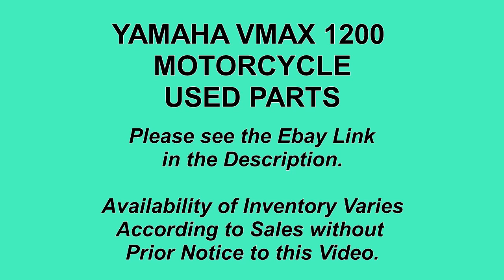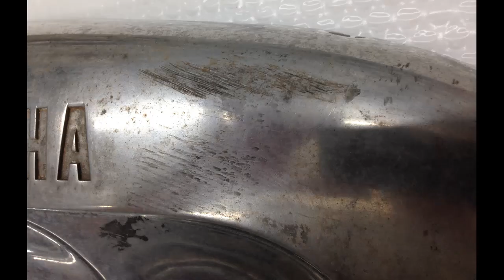USED YAMAHA VMAX 1200 MOTORCYCLE PARTS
Please visit the following Ebay Page for listings:

Blaze Powersports and Outdoors, 9727 Cameron Street, Duson, LA 70529 Ph: web SALES, SERVICE, PARTS of ATVs, Dirtbikes, Go-Karts, and Scooters.  Also carry a full line of cutlery-knives and swords, personal safety and security devices, airsoft guns and supplies, paintball guns, high-end pellet guns, RC and IR Choppers, Bumper Stickers, Puka Jewelry, Electric Ride-ons for Kids, Toys, and martial art equipment along with oriental and medieval decor including dragons, wizards, fantasy art and a whole lot more!!!  Stop by and visit.  We are located on Cameron Street (Highway 90) between Duson and Rayne, Louisiana.